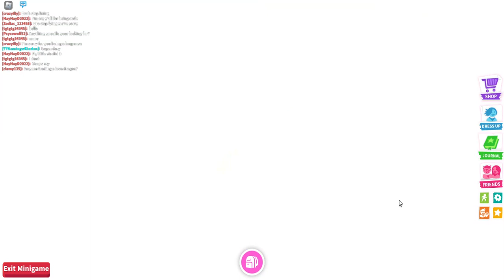How to farm for gingerbread in adopt me [] Fixed []